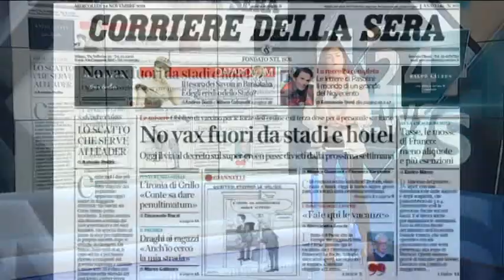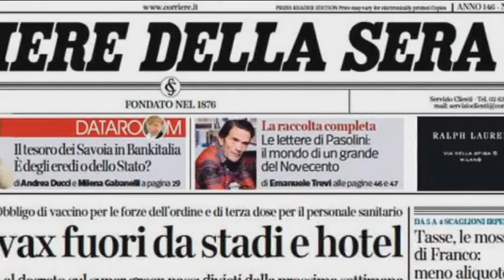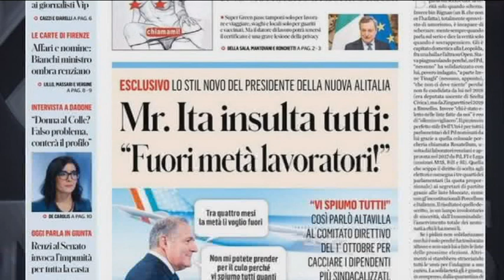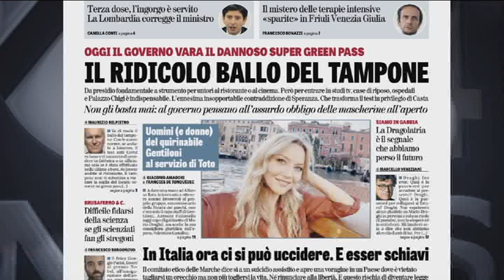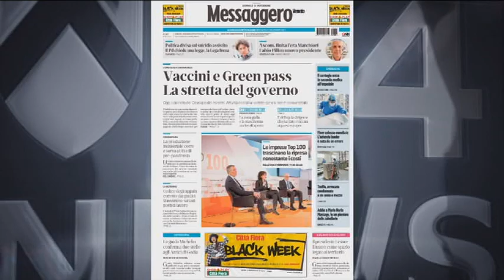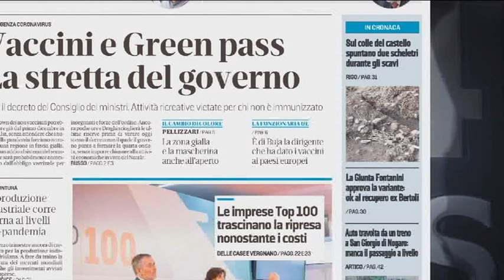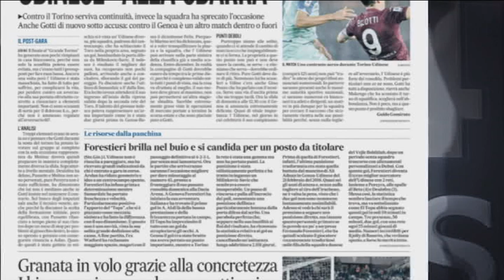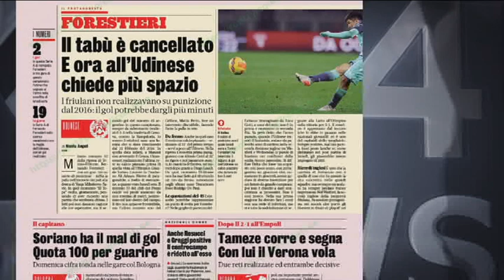TG NEWS 24 RASSEGNA | 24 NOVEMBRE 2021